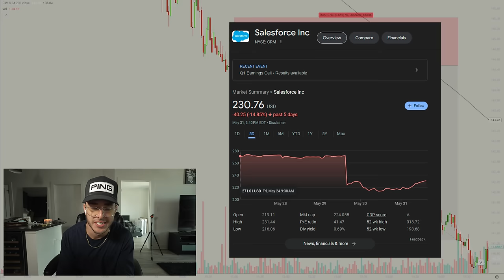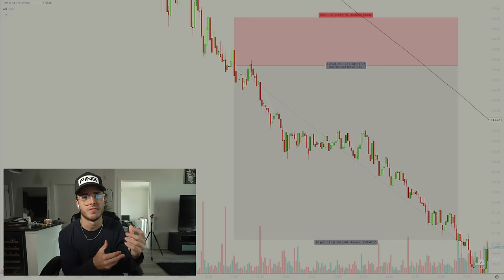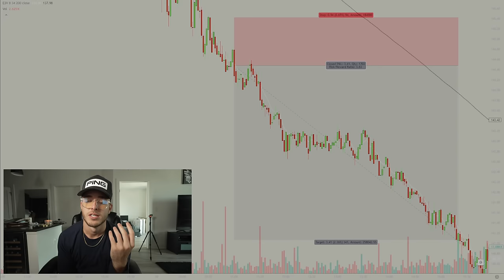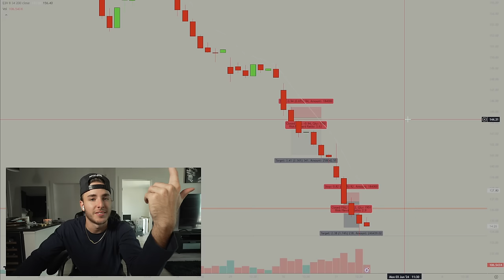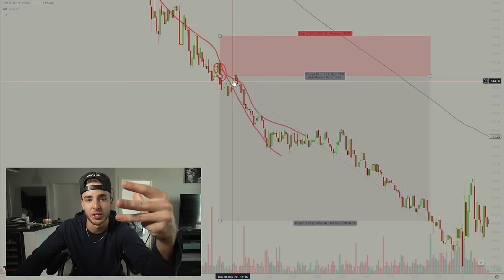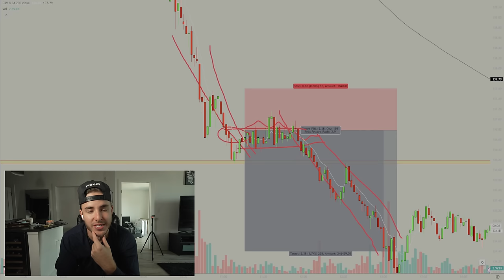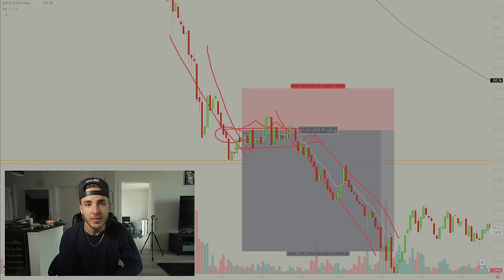the SIMPLE way i turned 1k to 20k in 2 weeks trading options.